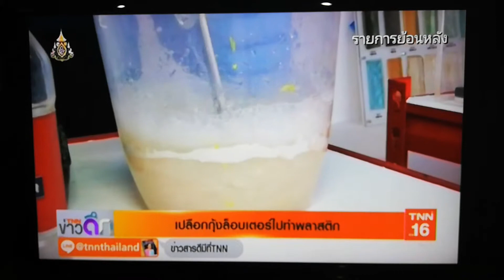เปลือกกุ้งล็อบสเตอร์ไปทำพลาสติก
ขอบคุณรายการ TNN ข่าวดึก และทีวีช่อง TNN 1 6 ขออนุญาตแชร์ค่ะ